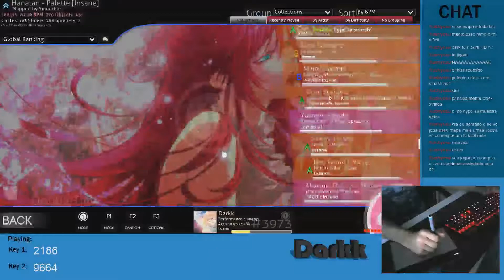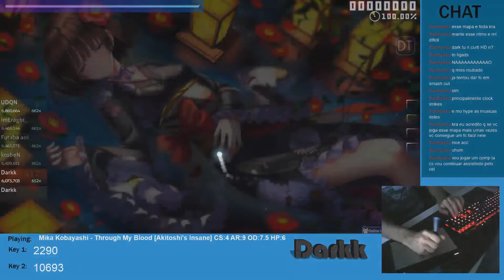Ultra hyper mega compilation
► Equipment ◄

● Keyboard:  Corsair Gaming K70
● Tablet: Wacom Intuos Pen Pequena CTL480L